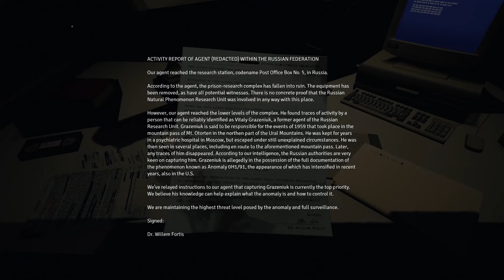BACKSTORY THAT'S TMI // Husk (5)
We're back in Husk, a horror game that just dives in the deep end without warning. Alright Matt, leave some for the imagination. Things are slowly coming together as we traverse a lighthouse, corn field, some docks and shipping containers. Guns still blazing and our determination is maxed. Let's hunt some husks!

Husk Description:
Husk is a purebred FPP horror inspired by the most classical representatives of the genre. Discover Shivercliff - a daunting town where you uncover the ominous and tantalizing plot. Face the worst nightmares, solve mysteries and survive the devouring darkness in order to find your family.